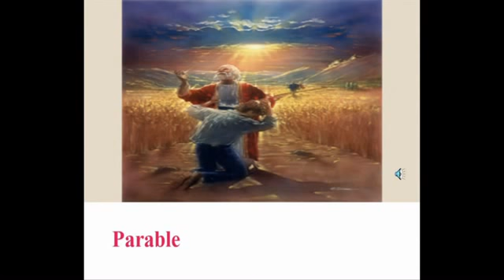PARABLE: THE PRODIGAL SON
Bible the parable of the Prodigal Son